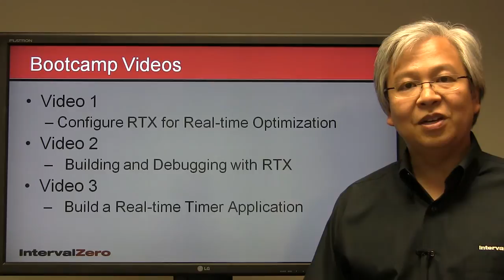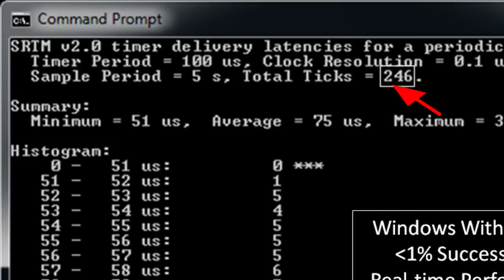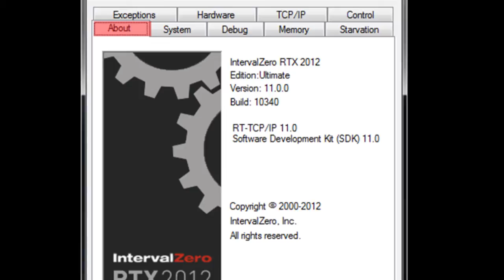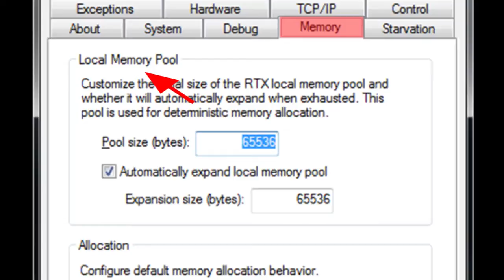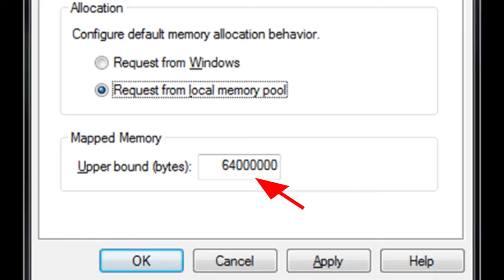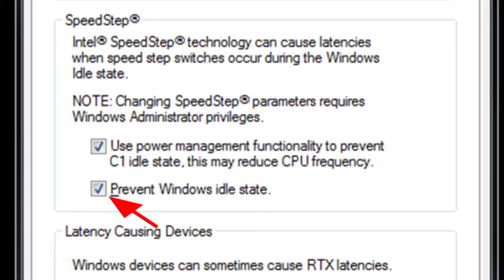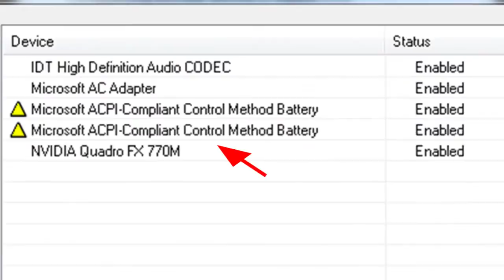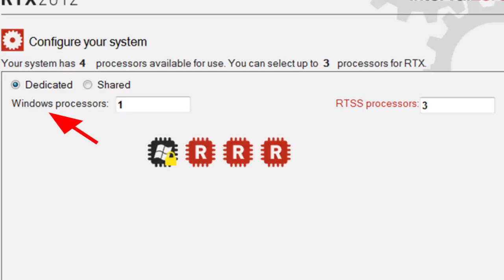Video 1 - Configuring RTX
How to configure RTX for optimal performance.